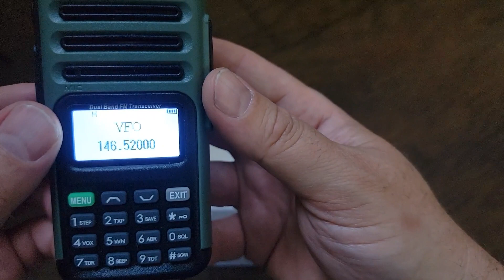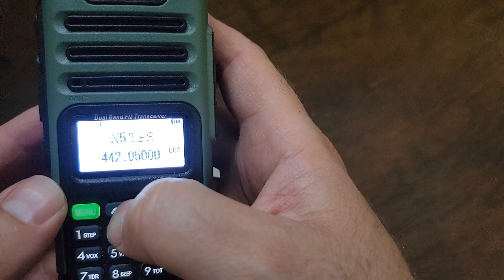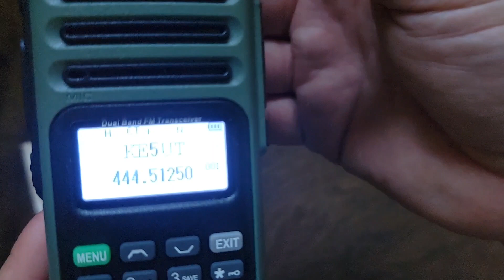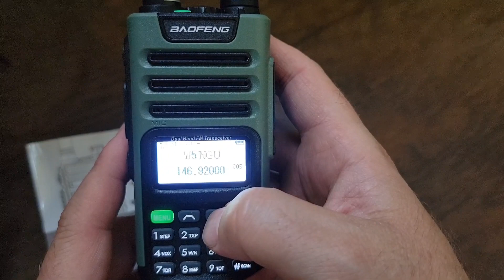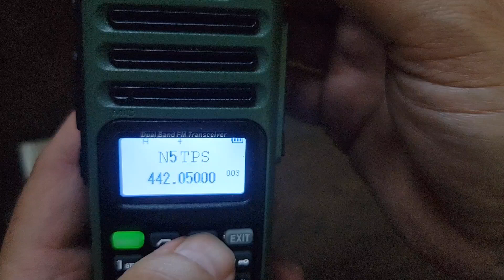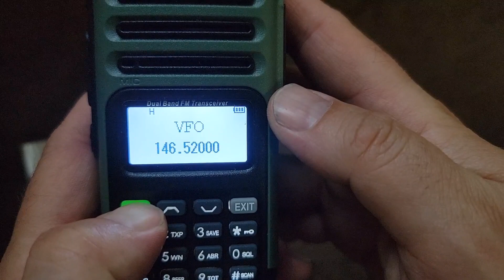Baofeng UV-13 Pro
A 999 channel USB C rechargeable dual band HT